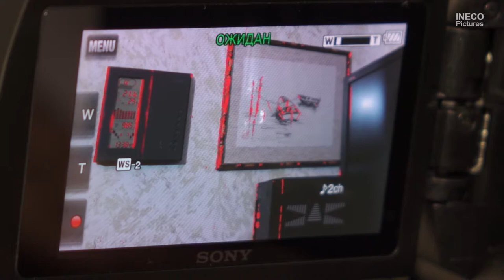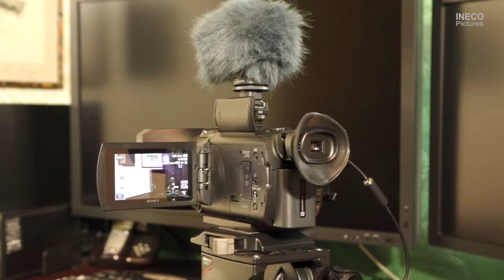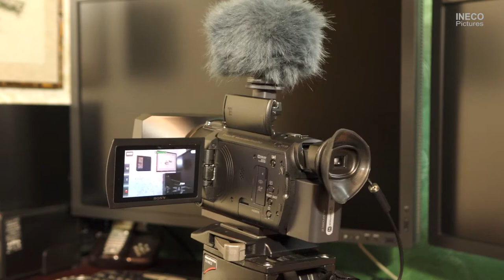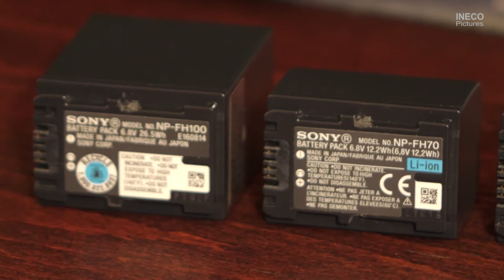Lens Hood and Eyecup for Sony FDR-AX53 Clean frame in short-focus 有用なもののためのソニー FDR-AX53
Sony FDR-AX53 + Tiffen 55mm Digital HT (High Transmission) Circular Polarizing Multi-Coated Filter  + Lens Hood Mennon 58mm + modification of the lens hood. + Eyecup for optical sight + modification of the eyecup + Platform to offset the center of gravity of my design +  Fotga RM-VS1 Remote for Sony.
 It is necessary to buy a specified in the description the lens hood and filter you want to use. After this it is necessary to cut off the cylindrical part with thread and then counterbore on the milling machine the inner diameter of the lens hood so that it tightly fits over the outer ring of the filter. The filter can be any diameter 55mm.
Бленда и наглазник для Sony FDR AX53. Можно заказать, по адресу студии в конце ролика.